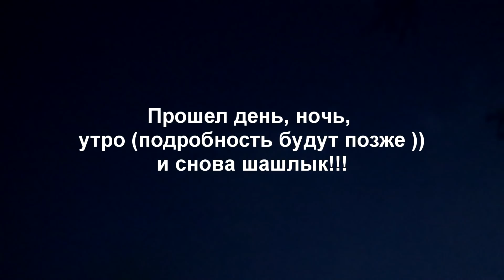Шашлык на раскаленной соли. Дважды. Остров. Море. Мужики...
Готовим шашлык на рыбалке. Соль - лучший помощник для приготовления шашлыка.